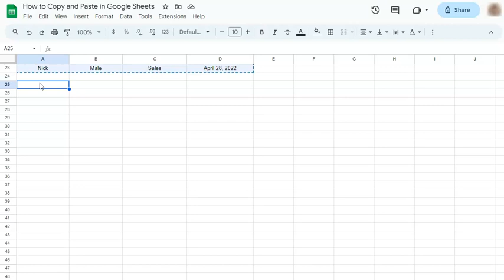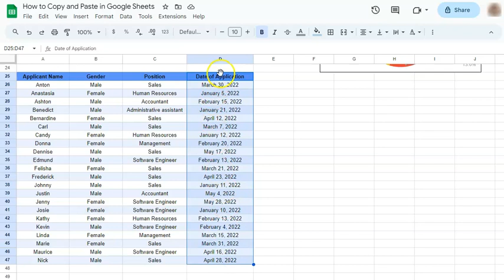How to Copy and Paste in Google Sheets (3 Easy Methods)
In this quick and easy tutorial, learn how to copy and paste in Google Sheets!

Join me as I guide you through simple techniques to copy data within your sheets, in three easy methods. Learn the tips and tricks to preserve formatting, formulas, and more. Save time and boost your productivity.